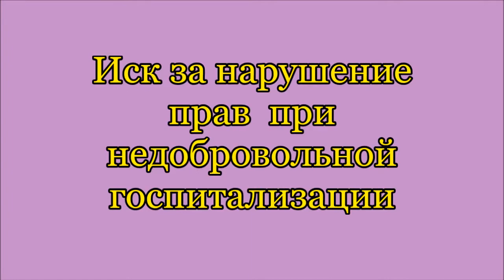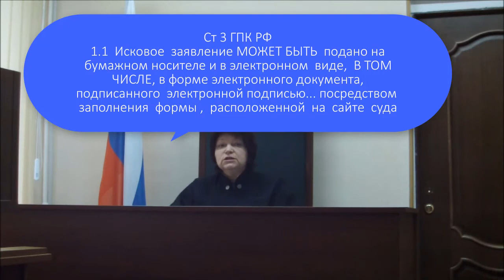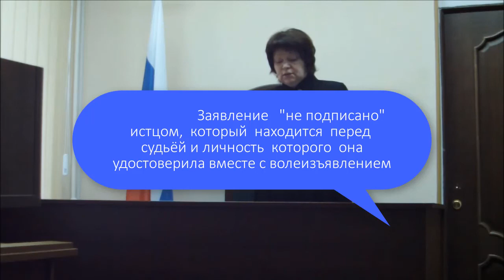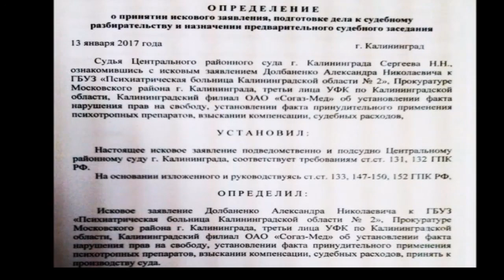Реформы " по -лебедевски"